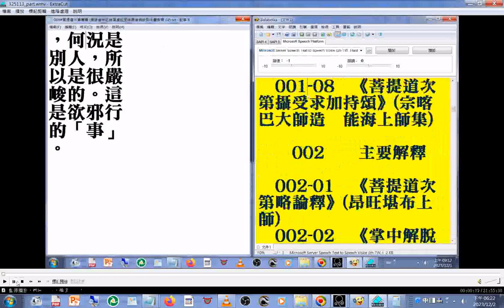摘錄g自 009#菩提道次第專輯 美國佛教會電腦資訊庫功德會佛學辭典集成佛學十大專集 速讀訓練參考資源 20231202